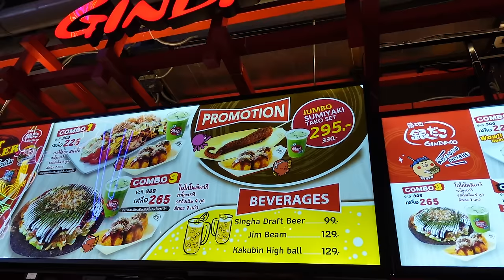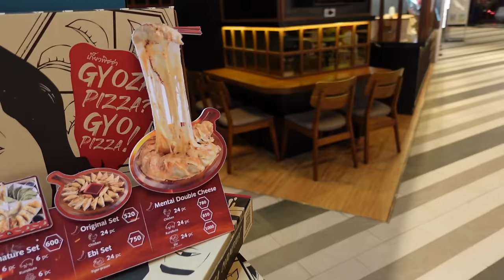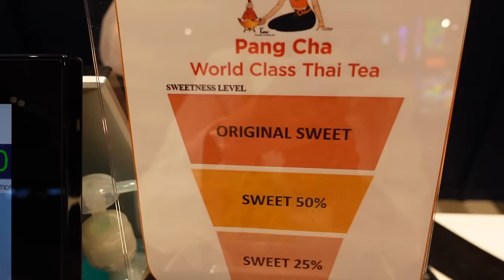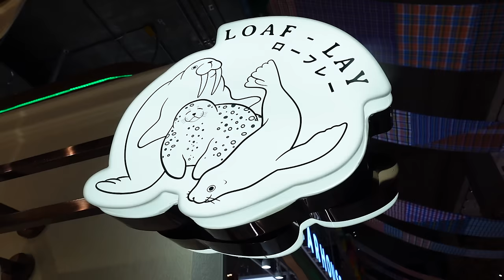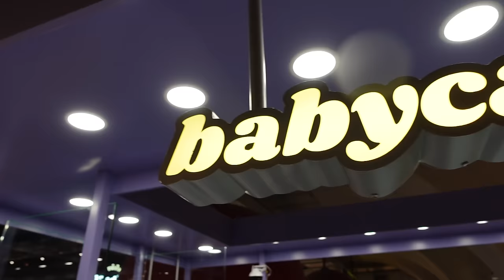wir testen crazy food in bangkok (Teil 2)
welcome zu diesem kulinarischen Abenteuer in thailand...wir probieren einfach Saugnäpfe und ganz viel mehr crazy food in Bangkok, ich kann das meiste nicht so gut mit Worten beschreiben also schau dir das einfach an hihi alles gute zum Appetit